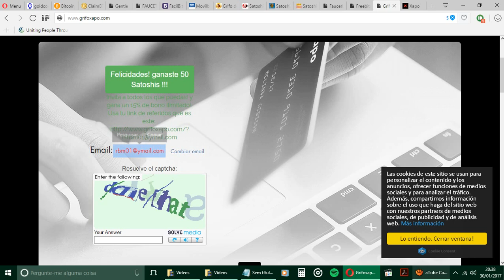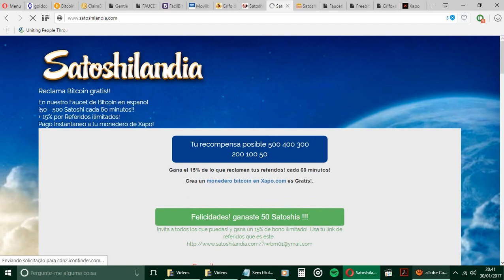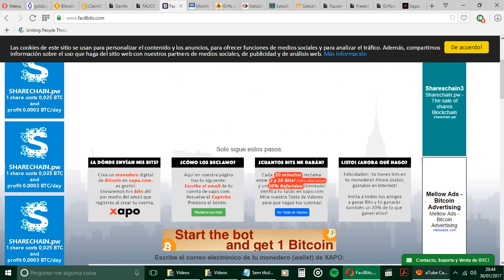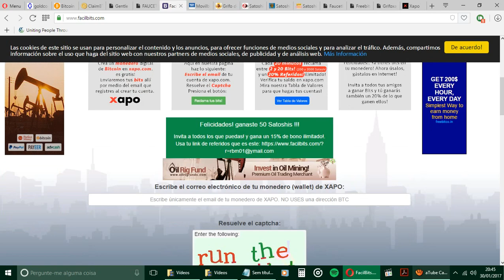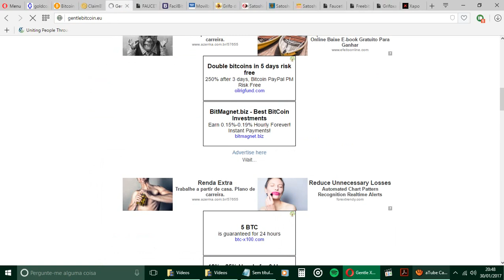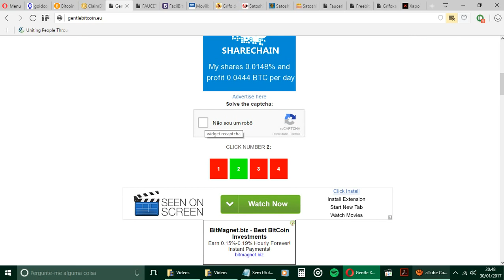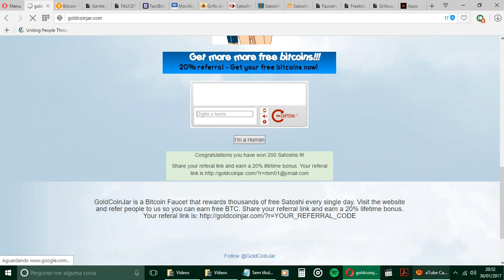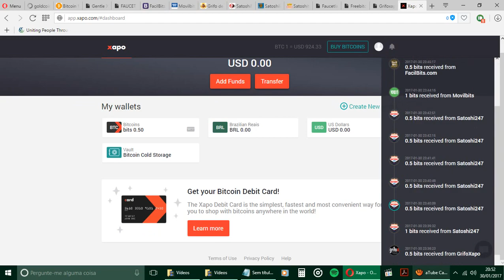Como Ganhar 10000 satoshi rapidamente em sua XAPO wallet 2017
14 sites para você ganhar 10000 satoshis instantaneamente
14 sites for you earn 10000 satoshi  quickly

Melhor Ptc
ganhar dinheiro, dinheiro real, dinheiro fácil o melhor PTC
como enriquecer
melhor ptc , melhor site ptc , ptc que paga de verdade
sites ptcs que pagam de verdade , ganhar dinheiro vendo anúncios na internet
ganhar dinheiro clicando , ptc que paga mais por cliques , os melhores ptcs
os melhores sites ptcs , ptc mais confiável , sites ptcs mais confiáveis
site ptc que paga mais por cliques , renda extra na internet , clixsense o melhor ptc, clixsense ways to make money
earn money
money online
make money online fast
online earning
bitcoin mining
dogecoin mining
dogecoin криптовалюта - заработок на автомате - пассивный доход - источник пассивного дохода -
dogecoin wallet
dogecoin nascar
dogecoin vs bitcoin
dogecoin mining rig
dogecoin hack
dogecoin song
dogecoin anthem
dogecoin adventure
dogecoin a bitcoin
dogecoin bot
mining dogecoin for beginners
dogecoin to bitcoin
dogecoin brasil
dogecoin blockchain
как обменять dogecoin на bitcoin
обмен dogecoin на bitcoin
dogecoin core
dogecoin car
cudaminer dogecoin
cloud mining dogecoin
registration dogecoin cointellect mining
dogecoin майнинг cointellect или как заработать в интернете
como minerar dogecoin
como minar dogecoin
carteira dogecoin
como vender dogecoin
dogecoin documentary
d is for dogecoin
d is for dogecoin song
d is for dogecoin 10 hours
dogecoin deutsch
dogecoin mining deutsch
miner du dogecoin
dogecoin
dogecoin explained
earn dogecoin
tyrone explains dogecoin
dogecoin español
que es dogecoin
как перевести dogecoin на eobot
o que é dogecoin
dogecoin faucet
dogecoin future
dogecoin fight the power
free unlimited dogecoin urdu/hindi
d for dogecoin
dogecoin fr
dogecoin game
dogecoin generator
dogecoin gambling
dogecoin german
dogecoin gratis
ganhar dogecoin
dogecoin hype
dogecoin in urdu
dogecoin ita
josh wise dogecoin
dogecoin mining tutorial - fast and easy
dogecoin mining nvidia
dogecoin moon
dogecoin millionaire
dogecoin music
dogecoin meme
raspberry pi dogecoin mining
dogecoin news
dogecoin nascar 14
dogecoin paper wallet
dogecoin pool
dogecoin mining pool
dogecoin pl
dogecoin quest
dogecoin rig
solo mining dogecoin
sell dogecoin
dogecoin tyrone
dogecoin tutorial
dogecoin trailer
dogecoin to the moon song
dogecoin trading
dogecoin theme
dogecoin mining tutorial
dogecoin video
dogecoin value
dogecoin withdraw